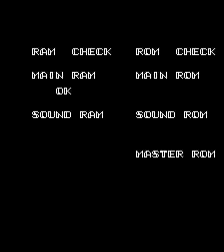TwinBee (Bubble System version)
Okay, since I'm too satisfied with shooting up stuff in games like this, I'm too urged to make gameplay videos of my favorite shoot 'em up games. At least I played a few Tetris games today (since today is World Tetris Day) to break my shoot 'em up blahs.

TwinBee is an arcade game created by Konami for their Bubble System hardware, and the first one. It's like Xevious, but you can shoot bells to change their color and get power-ups. In 2 player, you can combine your ships to make a very powerful attack. Pretty nice, don't you think?

This game plays to stage 3, though if I remember correctly, I was able to reach the fifth stage. After the fifth stage, the game proceeds to the sixth stage, where you fight the enemies in their order again. The game truly "loops" after stage 10, where "stage 11" is stage 1 again, and the game is much unforgiving that time. In the end, my score was 242,900 points.